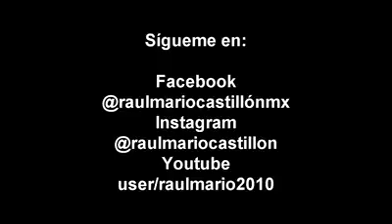PAPANTLA TELESECUNDARIA REFORMA ESCOLIN Video reflexión motivos para ser felices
Video de E